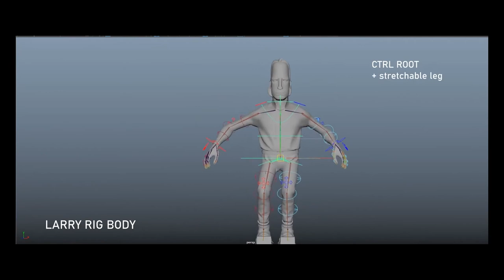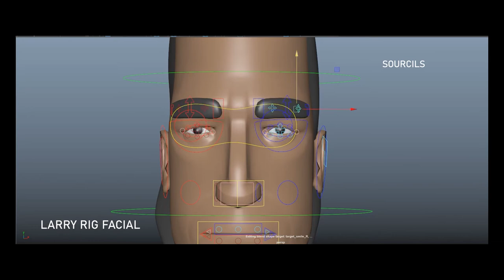CGI 3D Animated Short Breakdown: "Twisted" - by ESMA | The Rookies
Graduation Short Film breakdown from ESMA Montpellier, directed by Etienne Argaud, Melissa Armangau, Guillaume Court, Louis Dallard, Romain Collette, Flora Sonmez, Antoine Pagès and Flavie Hasselin.